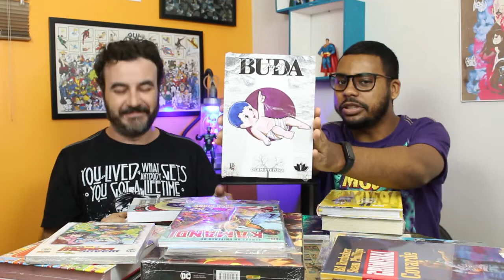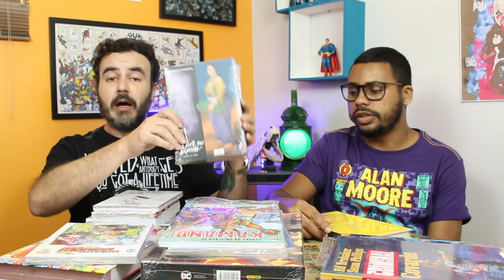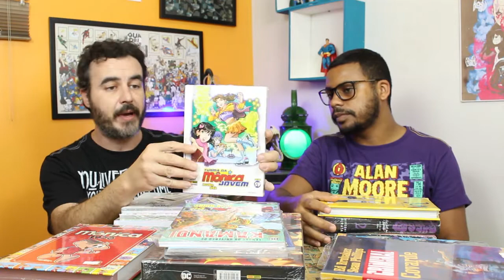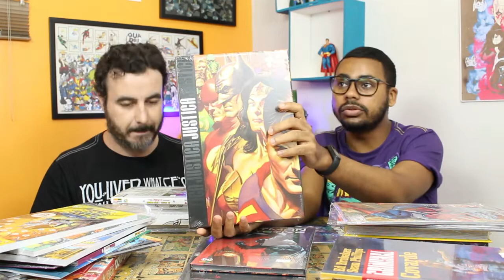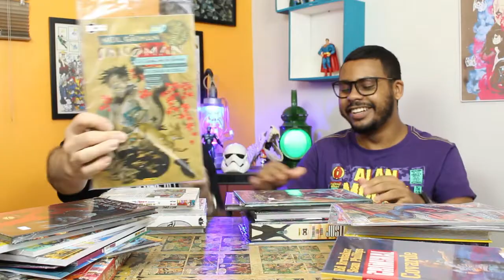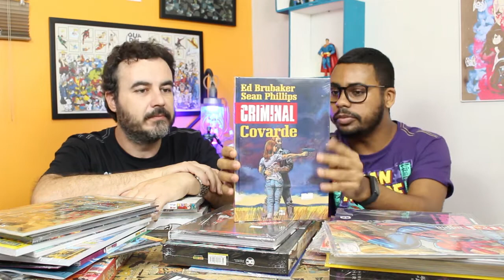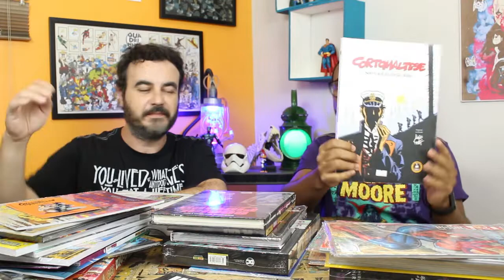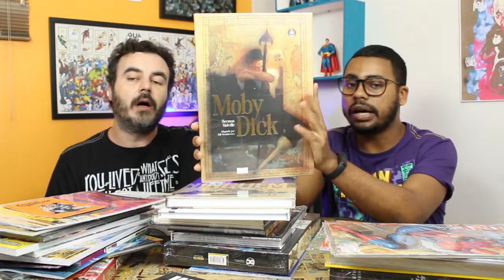TÁ NA LOJA#120 - CHECKLIST DE 23/04 ATÉ 29/04/22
COMIC BOOM! VESTE: AS BARATAS @asbaratas

Comic Boom!